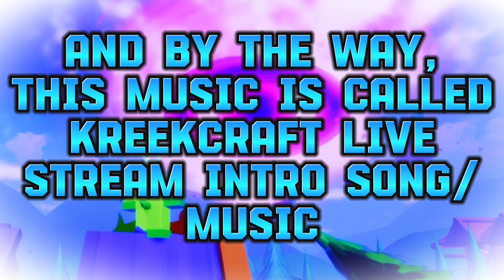Thank You for 1,900 Subscribers!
I Appreciate All of you for being respectful to me!!!